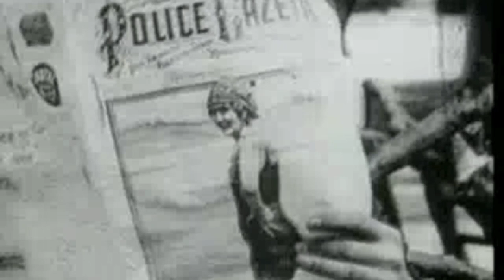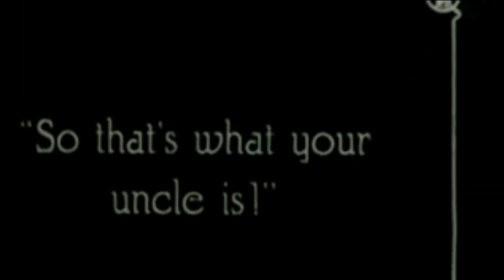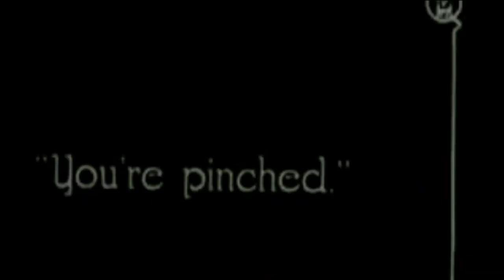Charlie Chaplin 'The Good for Nothing' | Classic Comedy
Comedy Funny